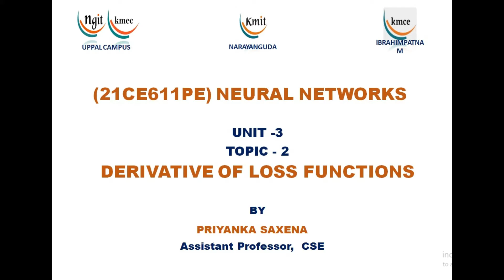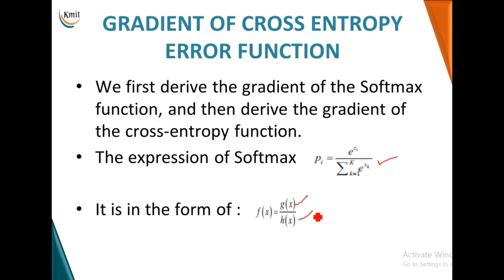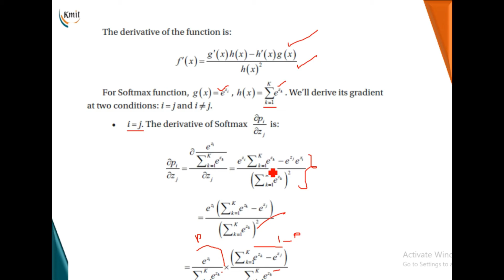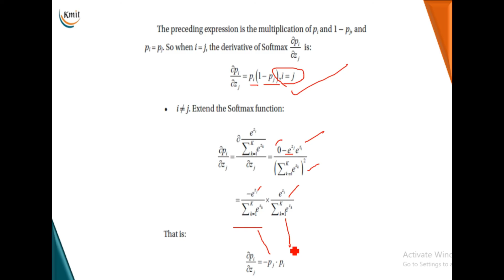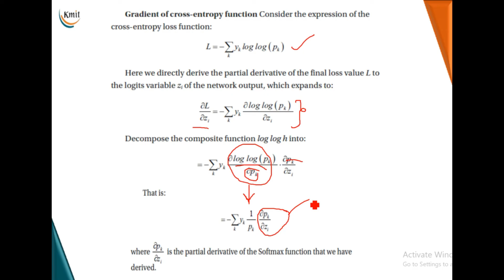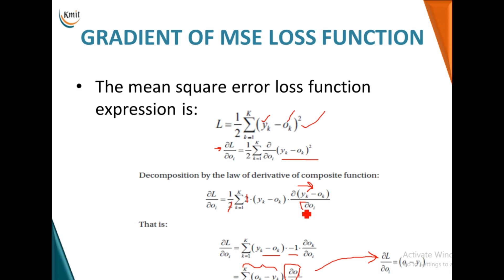UNIT - 3_DERIVATIVE OF LOSS FUNCTIONS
Speaker : Ms. PRIYANKA SAXENA